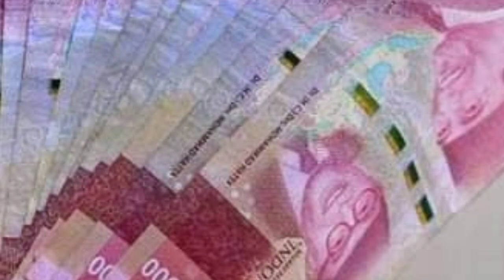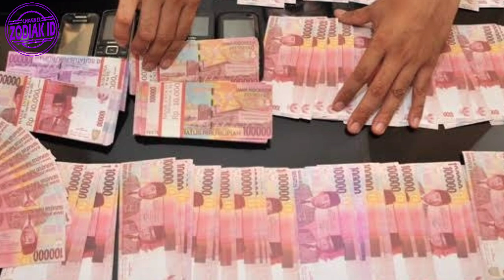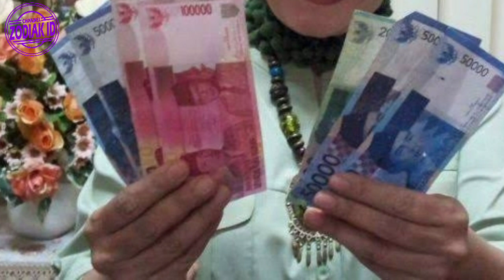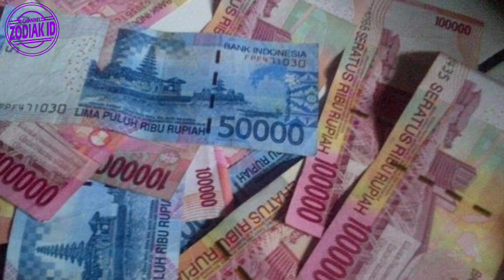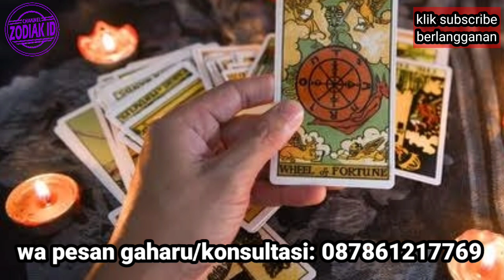8 ZODIAK BERUNTUNG HARI SABTU 12 MARET 2022 LENGKAP DAN AKURAT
ZODIAK BERUNTUNG HARI SABTU 12 MARET 2022 LENGKAP DAN AKURAT

Ini adalah zodiak yang terprediksi beruntung hari sabtu 12 maret 2022

Sebenarnya ada bebeapa zodiak yang diperdiksi beruntung di hari sabtu 12 maret 2022

6 Shio Yang Beruntung Di Tahun 2022

Urutan 12 Zodiak Beserta Tanggal dan Bulan Lahir:

1. Capricorn (22maret - 19maret)

2. Aquarius (20maret - 18maret)

3. Pisces (19maret - 20Maret)

4. Aries (21Maret - 19April)

5. Taurus (20April - 20Mei)

6. Gemini (21Mei - 20maret)

7. Cancer (21maret - 22maret)

8. Leo (23maret - 22maret)

9. Virgo (23maret - 22maret)

10. Libra (23maret - 22maret)

11. Scorpio (23maret - 21maret)

12. Sagittarius (22maret - 21maret)

Dapatkan Layanan Zodiak Harian :

1. Konsultasi

2. Astrology Ramalan Zodiak

3. Ramalan Garis Tangan

4. Beli Gaharu dan cleansing

5. Ramalan Shio Bulanan Dan Tahunan

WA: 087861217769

real tag: